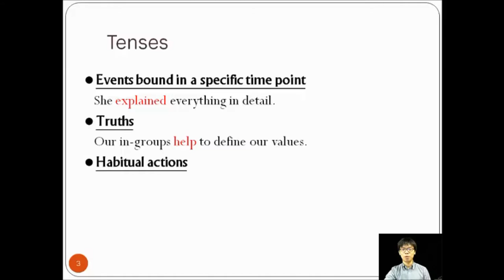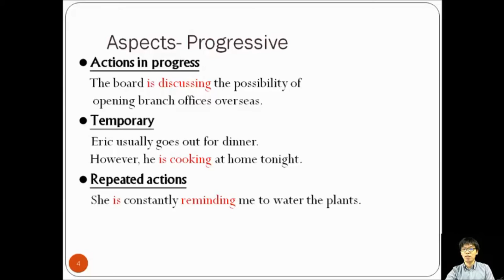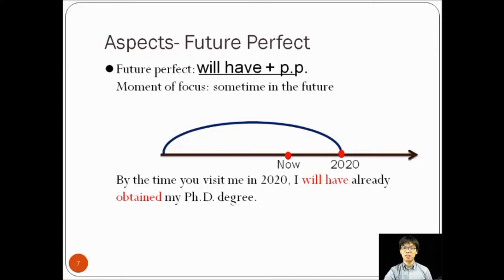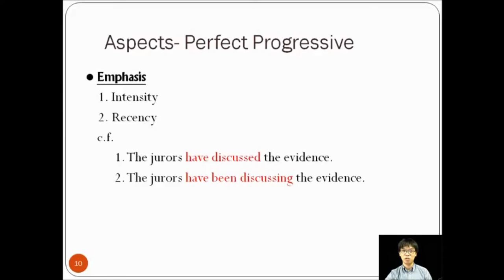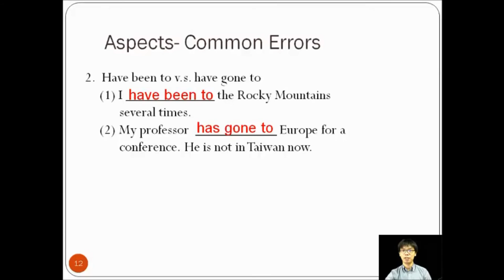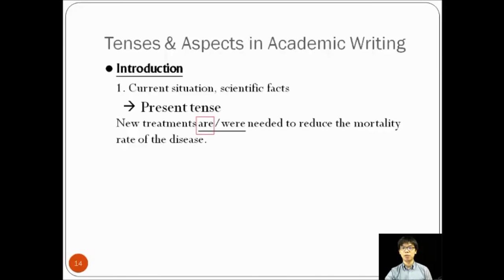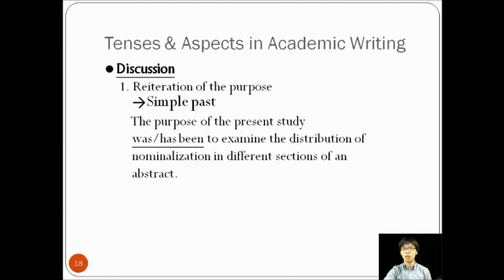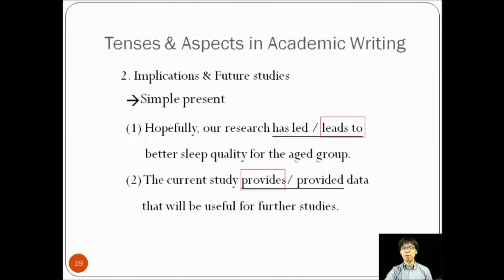Grammar-Pick-Me-UP - Unit 3: Tense and Aspects